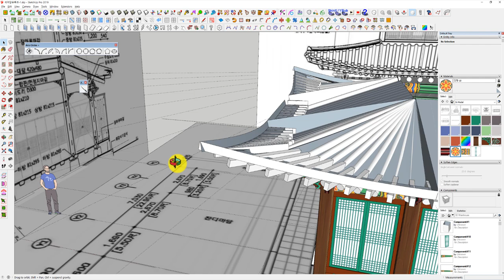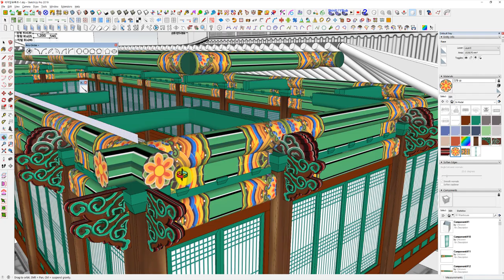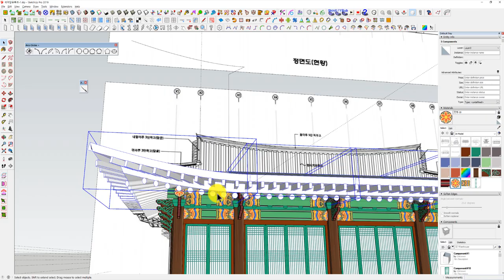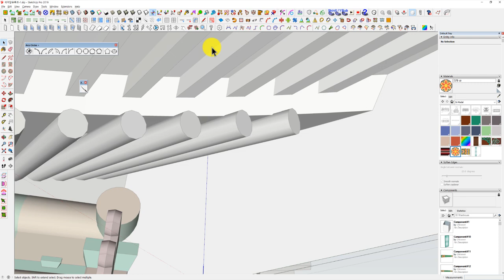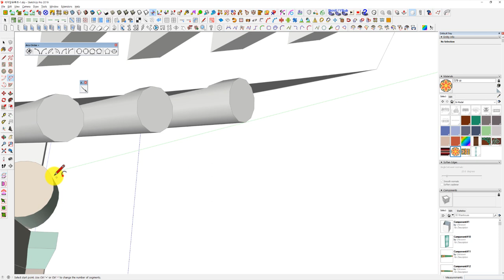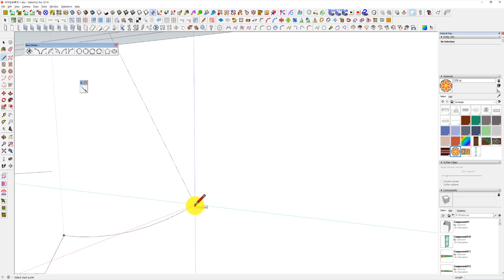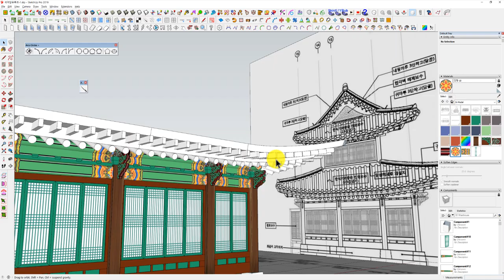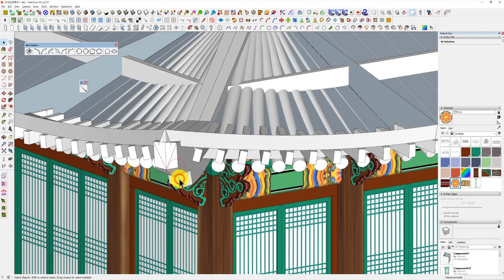UncleBucks (속터지게 느리지만 따라하면 한옥완성됨 9 - 추녀만들기 )